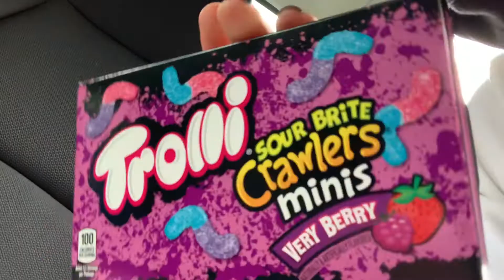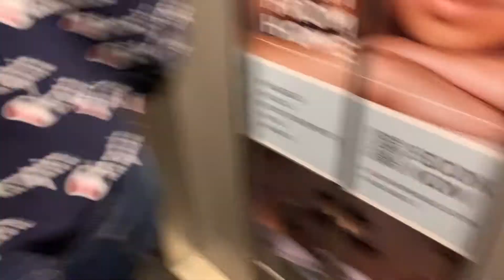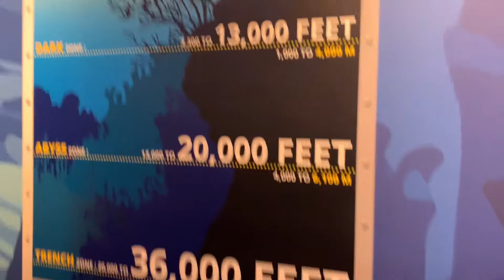WE SEEN LIL BABY!! | Birthday Vlog 🤟🏽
Yoooo I had so much funnnn!!! Me & Lil Baby (DEC 3 - SAG GANG) got the same birthday and I seen that he was goin be at this nightclub in Atlanta so we HADD to slide. Also that Georgia Aquarium was BEAUTIFUL, I honestly never seen anything like it. Anyway I hope you guys enjoyed watching me and my goofy shenanigans :)